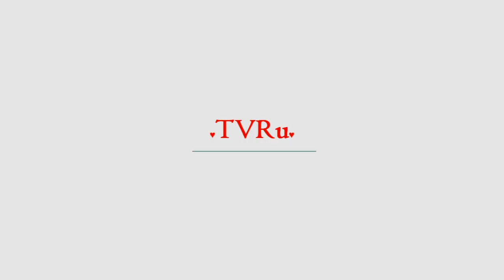Странное поведение любовника отравленной Юлии Скрипаль | TVRu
Близкие Юлии Скрипаль, которая вместе с отцом пострадала от отравления неизвестным веществом в британском городе Солсбери, обратили внимание на странное поведение ее жениха. Мужчина исчез сразу после того, как стало известно о несчастье, постигнувшем возлюбленную. В истории отравления Сергея и Юлии Скрипаль продолжают оставаться белые пятна, как связанные с поведением британской стороны, так и отн...